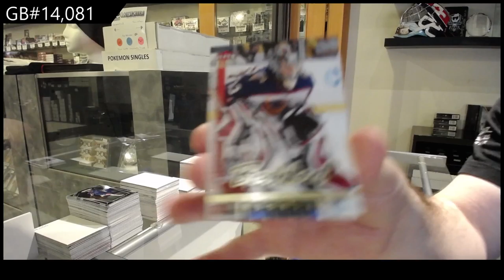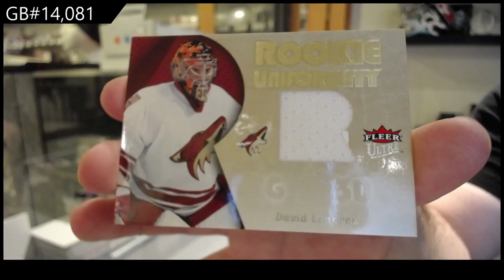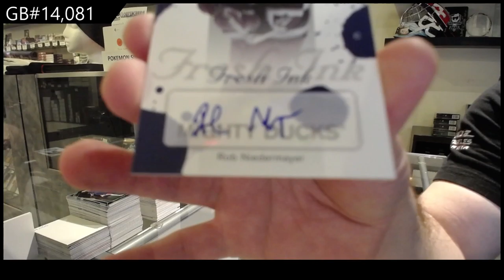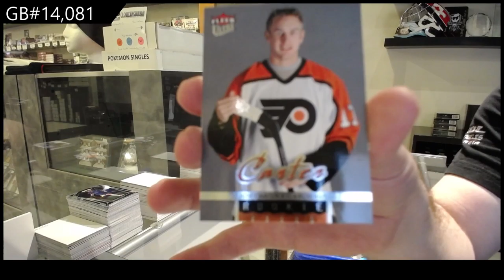05-06 Upper Deck Fleer Ultra Hockey 2 Box Retail Break - C&C GB #14,081